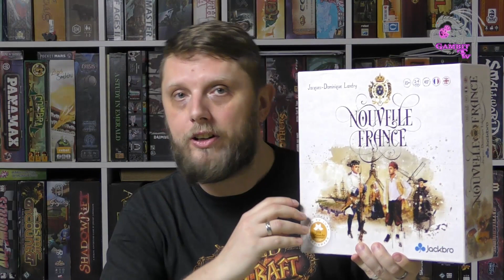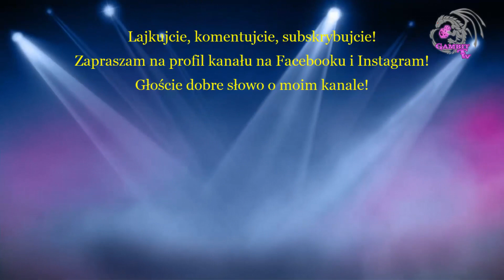Nouvelle France - pierwsze wrażenia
Rzut oka na Tetrisa na planszy, czyli Nouvelle France

Materiał jest sponsorowany przez wydawnictwo JackBro Playful Creation, które wypożyczyło mi egzemplarz gry do recenzji (gra została później zwrócona wydawcy). Wydawnictwo JackBro Playful Creation nie miało wpływu na treść mojej opinii dotyczącej gry.

Czasówka na francuskim Tertrisie
00:00 - Wstęp
02:32 - Omówienie zasad
13:37 - Podsumowanie